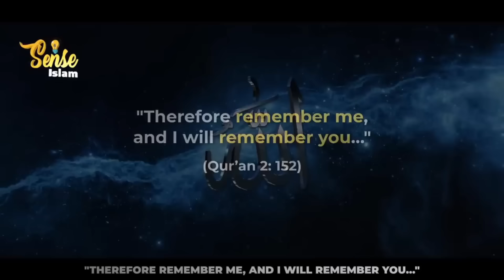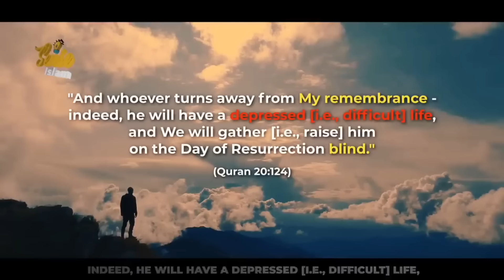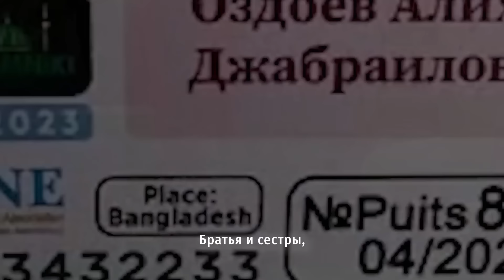ИЗВЕСТНЫЙ БЛОГЕР ВОСХИЩЕН ИСЛАМОМ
Реквизиты сбора:

Номер карты Сбербанк:
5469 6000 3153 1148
На имя: Бекхан Хамхоев
BEKKHAN KHAMKHOYEV

ADAM BOGATYREV

Казахстанский счет нашего фонда:
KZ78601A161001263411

БаракаЛлаhy фийкум!